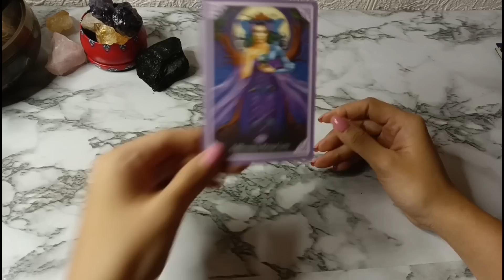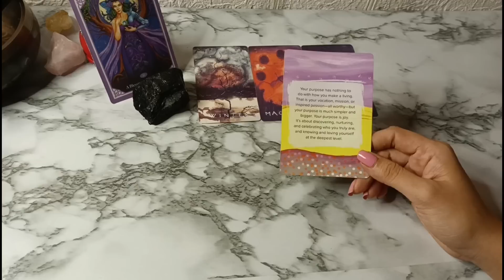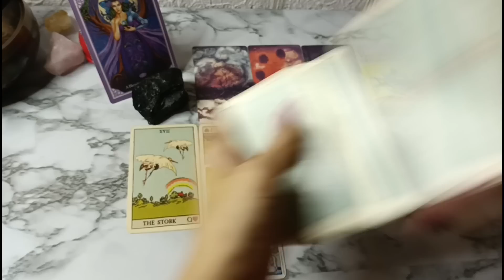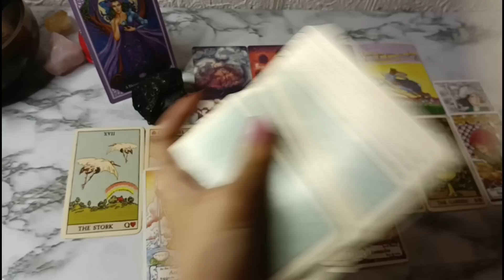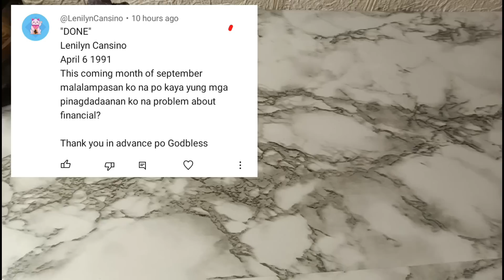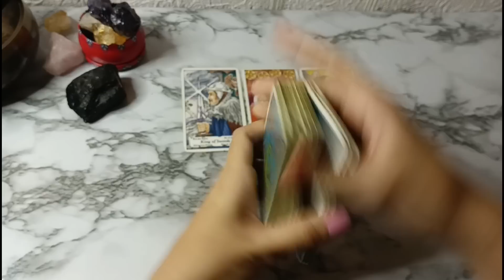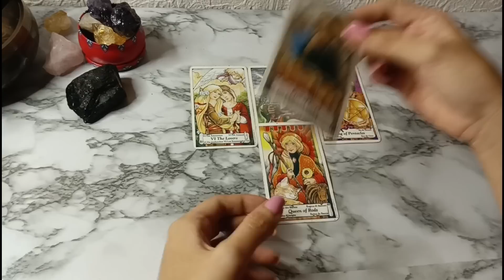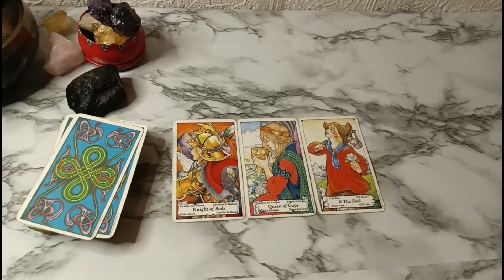🔮SEPTEMBER 01,2023 ♈ARIES ♌LEO ♐SAGITTARIUS;DAILY GABAY + 5 FREE READINGS✨